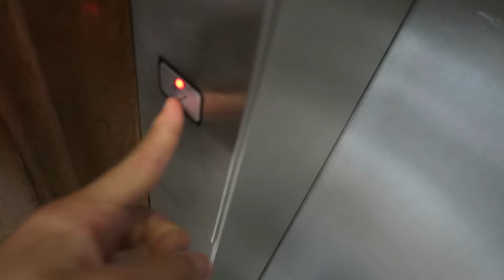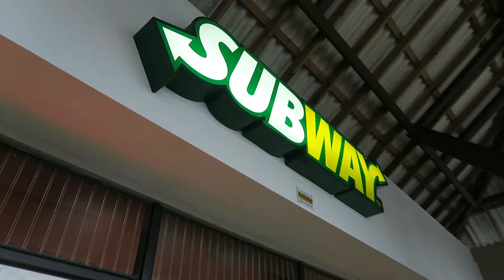Day 1 TRAPPED IN A CAR THE ENTIRE DAY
This is day one of my friend Joahs birthday skate trip

--My snapchat is surfer_atua

You can send stuff to this address and I'll pick it up next time I'm in the States:
Krista Miller
1930 Village Center Circle
3-836
Las Vegas, Nevada
89134